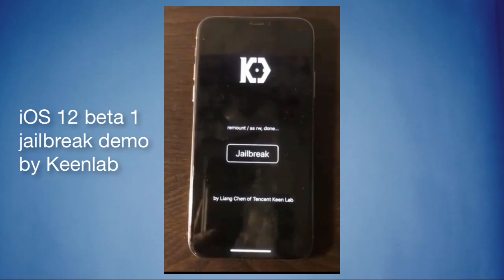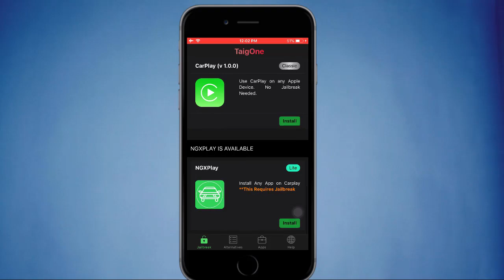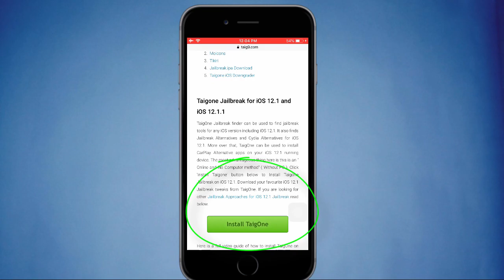iOS 12.1 Jailbreak by Keen Labs[Public Release Pending]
iOS 12.1 is already jailbroken by Keen Labs and they demonstrated iOS 12.1 Jailbreak on an iPhone X.
This video is about the Keen Lab Jailbreak for iOS 12.1, Availability, Release Date and the Jailbreak
 Taigone Jailbreak, whick is one of the most famous jailbreak alternative for iOS 12.1
 Also gain access to Cydia, Sileo and other famous jaibreak alternatives like TweakMo and zJailbreak through Taigone.